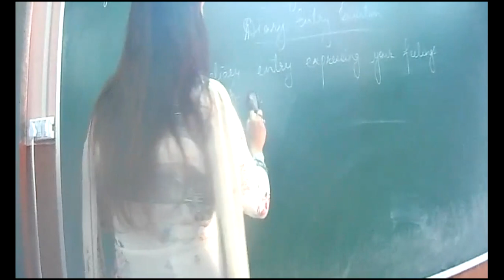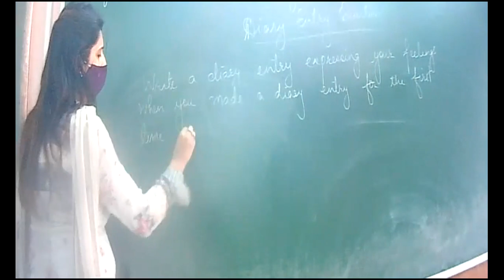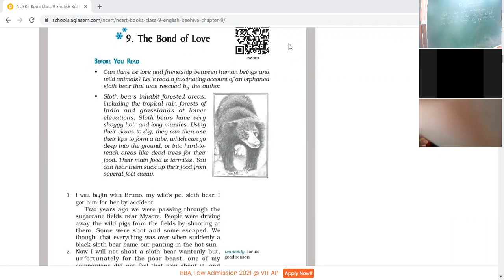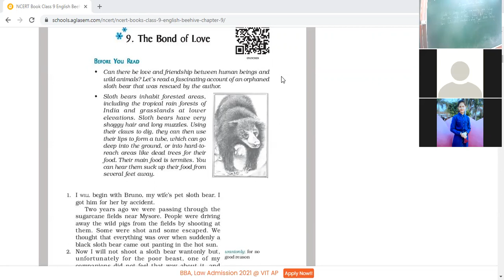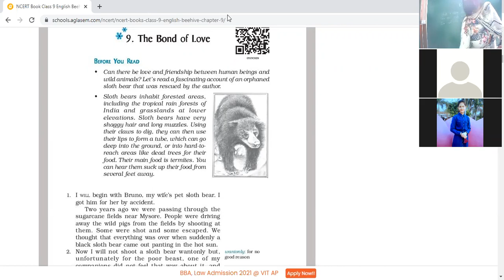1 11 21 Eng 9B Bond of Love